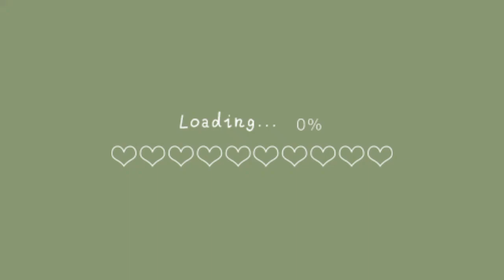◇Exam day with us /◇ D and W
◇FOLLOW US◇
         ~ deonedumond.
         ~d_and_w_2.0
Tiktok~Wilmieventer
           ~deonedumond
           ~d_and_w